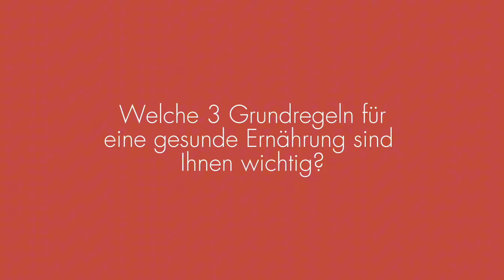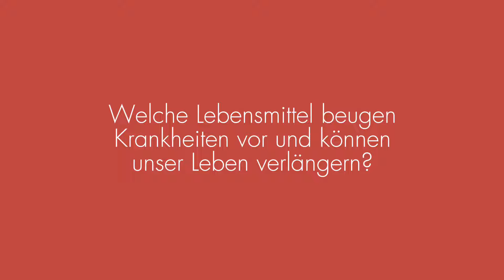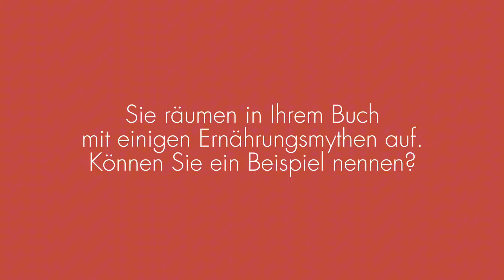Prof. Dr. Andreas Michalsen über eine gesunde Ernährung und sein Buch »Ernährung. Meine Quintessenz«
Professor Andreas Michalsen ist einer der profiliertesten Ärzte Deutschlands. In seinem neuen Buch »Ernährung. Meine Quintessenz« klärt der Bestsellerautor darüber auf, wie wir allein mit guter Ernährung gesund, vital und länger leben können. Er räumt auf mit den großen Mythen und macht deutlich, welche Lebensmittel wir zu uns nehmen sollten, um gegen Krankheiten vorzubeugen.